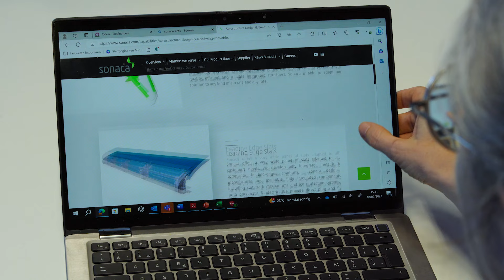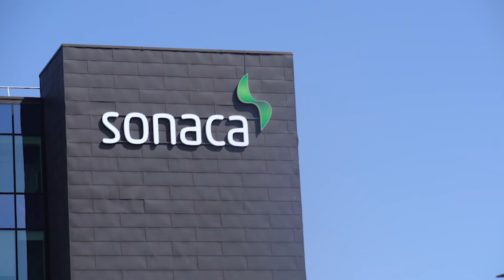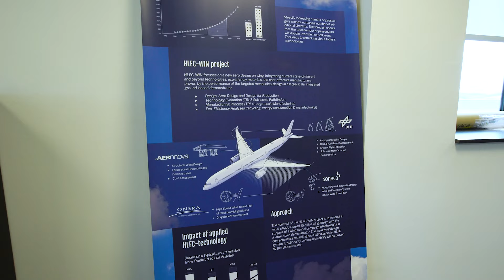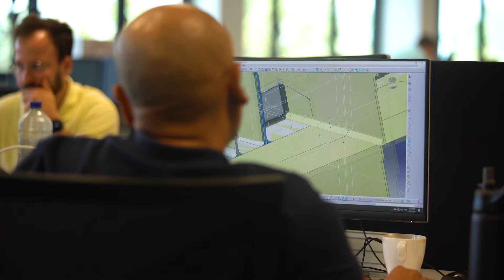Sonaca - Ambassadeur Made Different Digital Wallonia 2023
Le programme Industrie du Futur de Digital Wallonia permet à la Wallonie de compter des entreprises exemplaires dans le domaine de l’Industrie 4.0. Découvrez le profil des ambassadeurs Made Different Digital Wallonia.